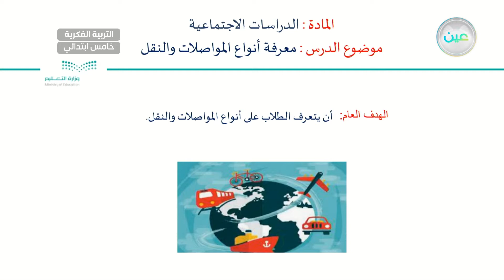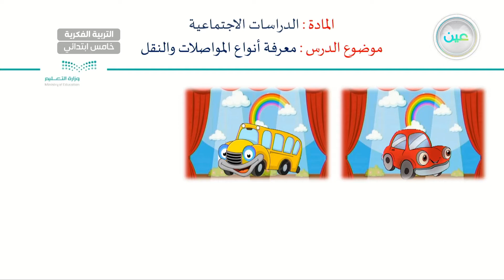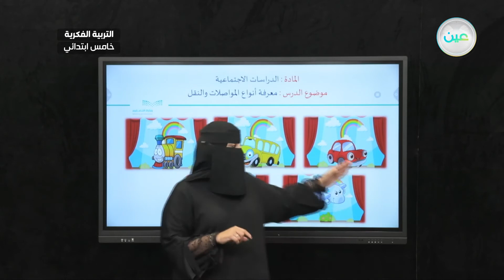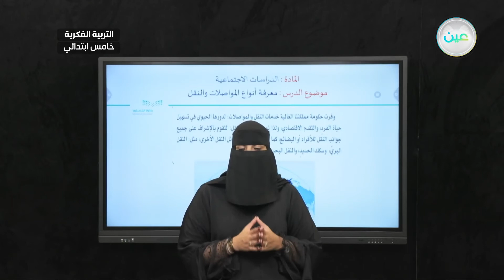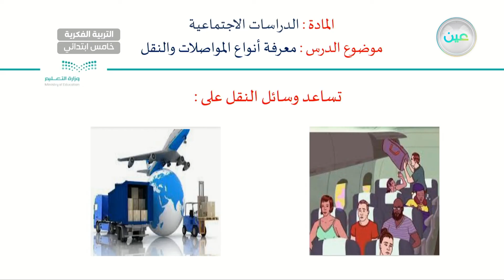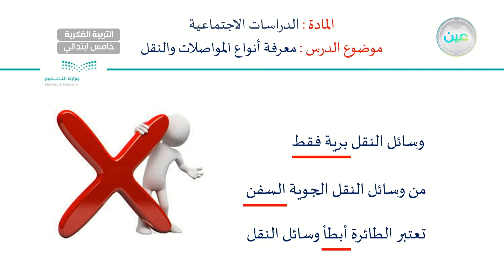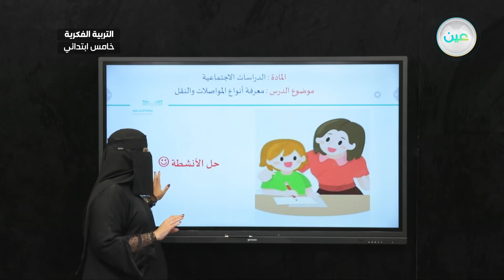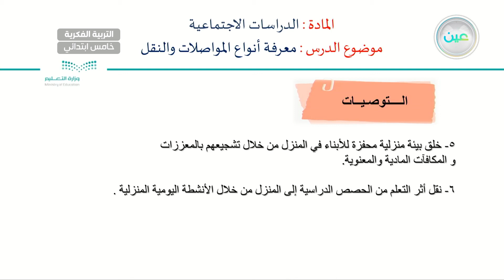معرفة أنواع المواصلات و النقل (1) - الدراسات الاجتماعية - خامس ابتدائي فكري 5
الحصة 13 - الخميس - الأسبوع الخامس - خامس ابتدائي فكري 5